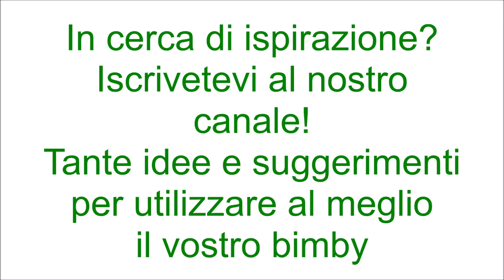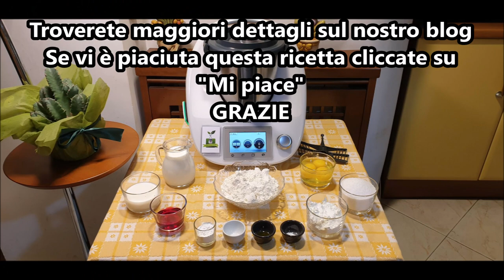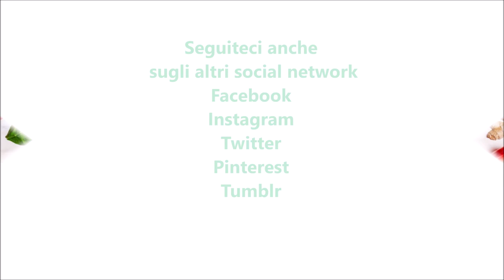Ciambella rosa per bimby TM6 TM5 TM31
Ingredienti:
250 g di farina di tipo "00"
50 g di amido di mais
180 g di zucchero
3 uova
250 g di panna fresca
80 g di latte intero
60 g di liquore alchermes
1 bustina di lievito per dolci vanigliato
1 bustina di vanillina
½ fialetta di essenza d'arancia
1 pizzico di sale